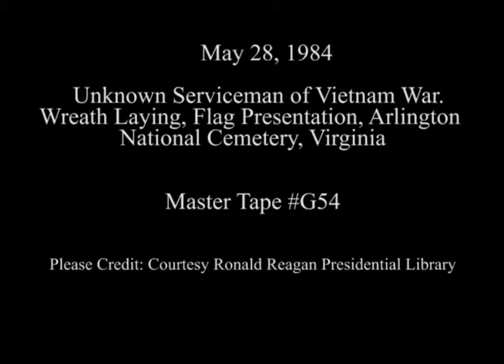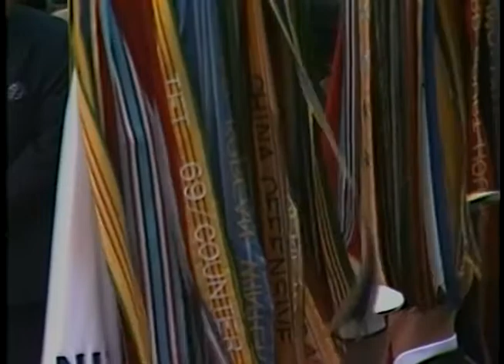President Reagan Attending the Ceremony for the Vietnam Unknown Serviceman on May 28, 1984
Full Title: President Reagan Attending the Ceremony for the Unknown Serviceman of the Vietnam War at Arlington National Cemetery in Arlington, Virginia on May 28, 1984

Transcript: N/A

Production Date: 5/28/1984

Access Restriction(s):Unrestricted
Use Restriction(s):Unrestricted